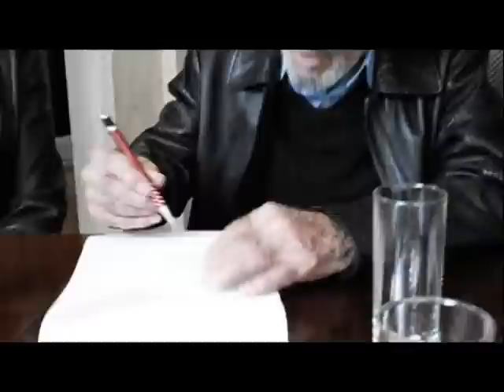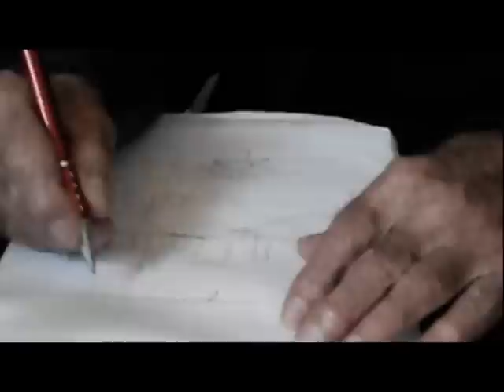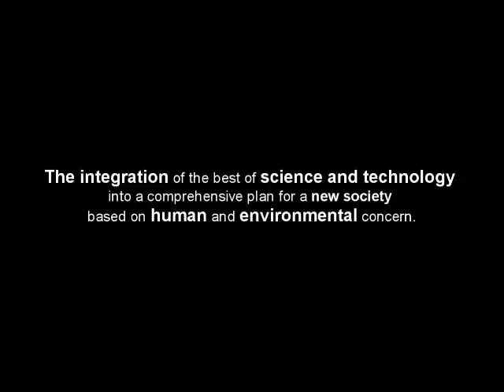Jacques Fresco talks!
Jacques Fresco is the creator of 'The Venus Project' and the non-profit organisation 'Future by Design'. His background includes industrial design and social engineering, as well as being a forerunner in the field of Human Factors. Mr. Fresco has worked as both designer and inventor in a wide range of fields spanning from biomedical innovations to totally integrated social systems.

The Venus Project is a educational think tank operating out of a 25-acre Research Center located in Venus, Florida.
When one considers the enormity of the challenges facing society today, we can safely conclude that the time is long overdue for us to reexamine our values, and to reflect upon and evaluate some of the underlying issues and assumptions we have as a society. This self-analysis calls into question the very nature of what it means to be human, what it means to be a member of a "civilization," and what choices we can make today to ensure a prosperous future for all the world's people.

The Zeitgeist Movement is the activist arm of The Venus Project.
Join the movement... The revolution is NOW...

View the Zeitgest Day 2009 Event in New York City:
Part 1

Learn more about The Venus Project in the award winning film, 'Future by Design', Directed and Narrated by William Gazecki.

(WINNER - Best Documentary, Australian International Film Festival 2006)